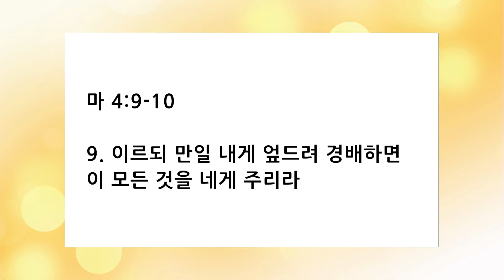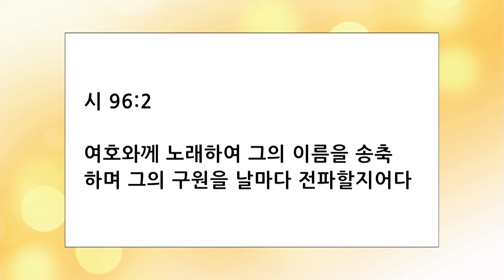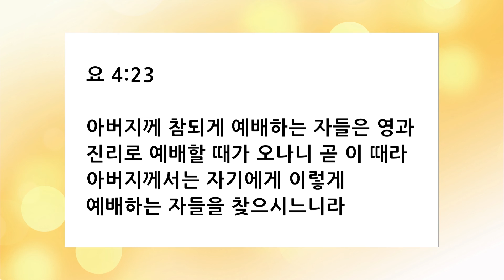2월 3일 얼바인온누리 수요목양예배 "죽어도 포기할 수 없는 예배" 유인선목사